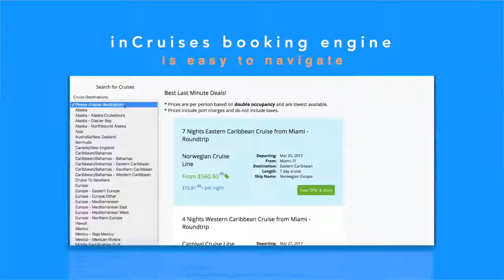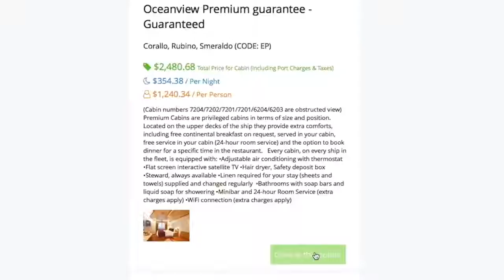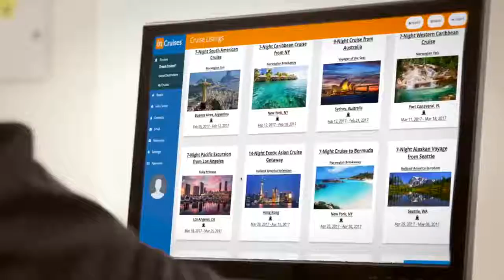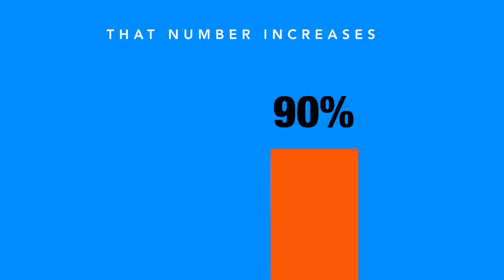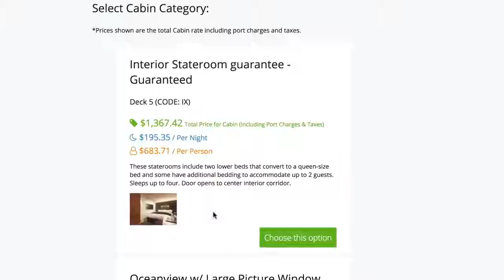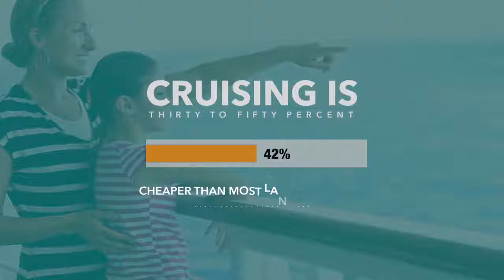Presentation of the cruise club InCruises founder Michael Hutchison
"Most people dream of luxurious life, expensive cars, traveling to exotic countries, including the sea voyage on the liner. Today, any family can afford a sea trip! But many of them do not even know how to do it easily and cheaply. The maximum that we have is enough, if, of course, there is enough finance, to google some inexpensive cruise.
My name is Arthur Gray. And I will help you choose luxury sea cruises.
• You will receive your dream cruise for only half the price of the standard price list of any travel agency.
• You can choose a cruise ship cabin of your choice
• You allow yourself a variety of entertainment on the ships.
• Experience true culinary delights from world famous chefs and much more.

Truly, cruise ship trips are Dreams that come true with InCruises!

And also, add yourself to friends in social networks, Skype profbosss and become a member of the Elite Cruise Club!
And for especially ambitious travelers, I offer mutually beneficial cooperation and in the near future cruises at the expense of the company! Want to know more?